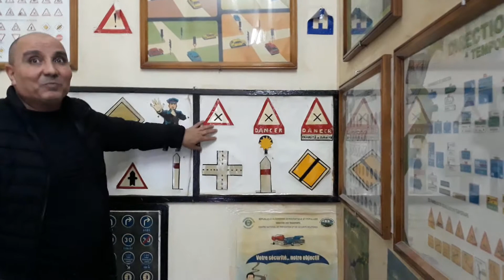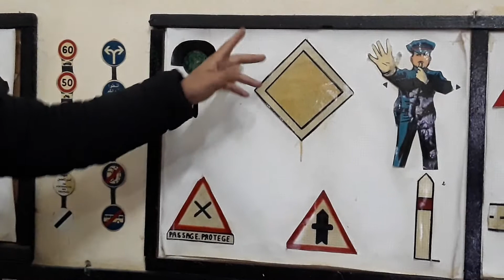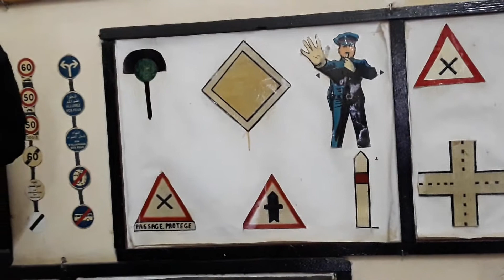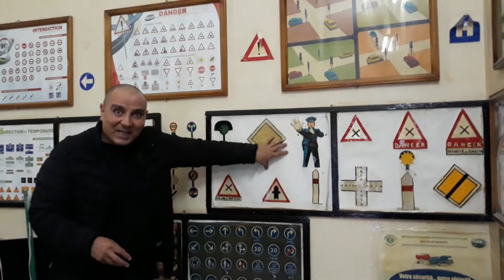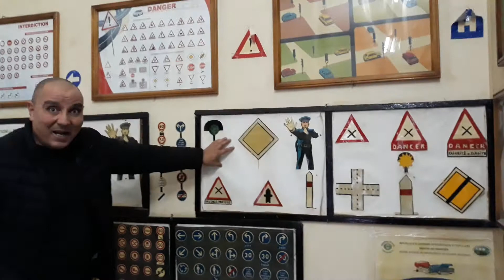مدرسة السياقة فوزي بوزيدي